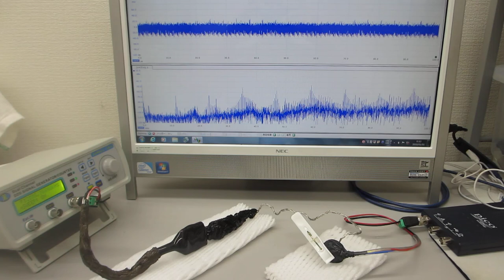超音波プローブの伝搬特性に基づいた、超音波システムの開発技術（ultrasonic-labo）